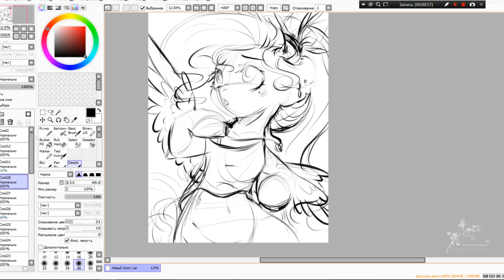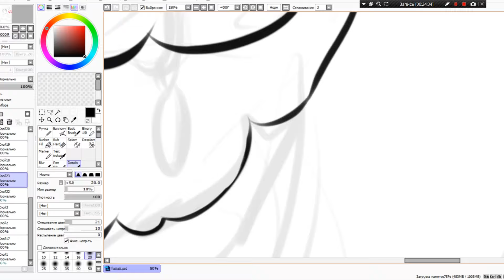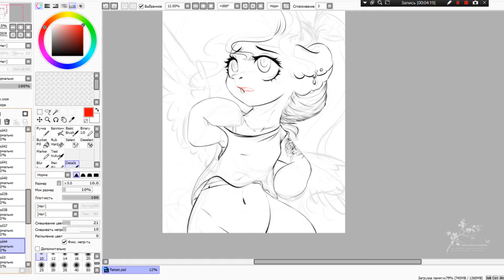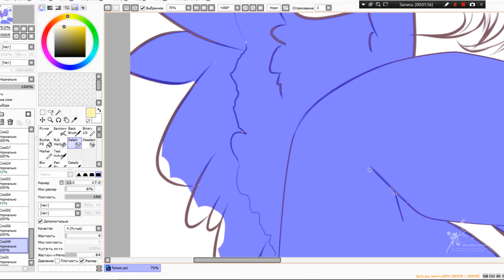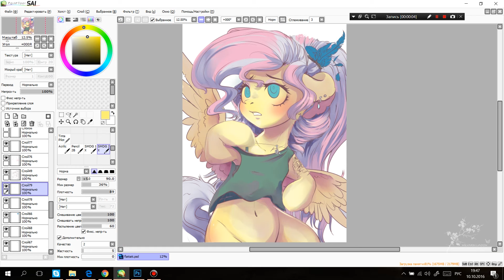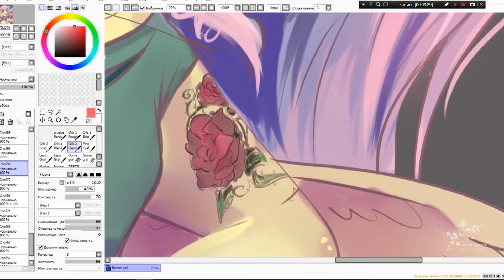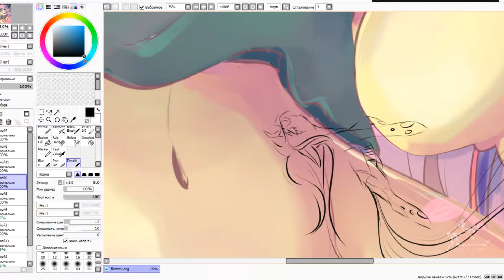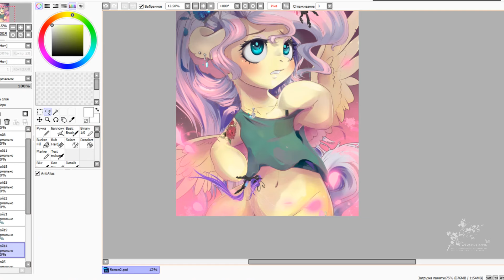First Contact Speedpaint by Wilvarin Liadon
I used:

Photoshop 2015
Paintstorm Studio